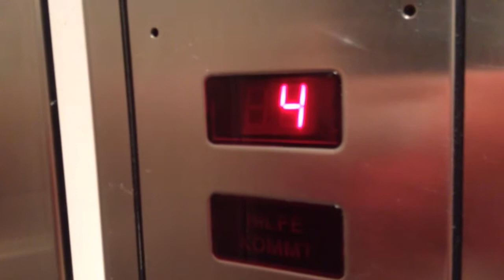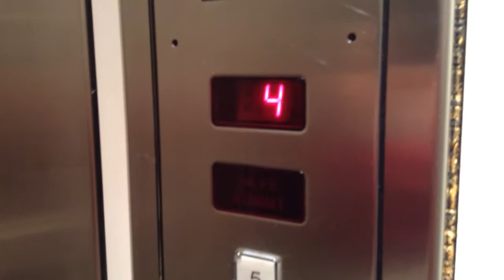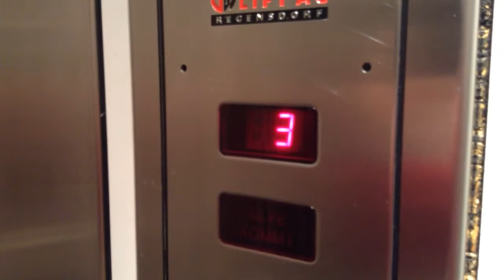Regendorfs Lift AG Elevator at Walhalla hotel,Zürich, Switzerland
Retake the elevator after the epic fall